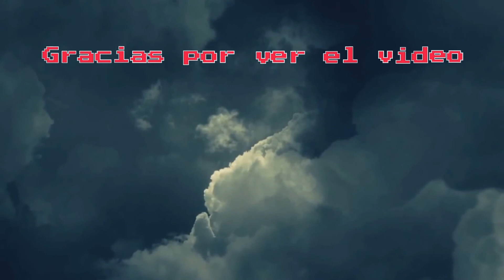"Un partido muy normal" || Nankatsu vs ?? |Captain Tsubasa 1 en español | NES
Parte 5 de captain tsubasa de nes